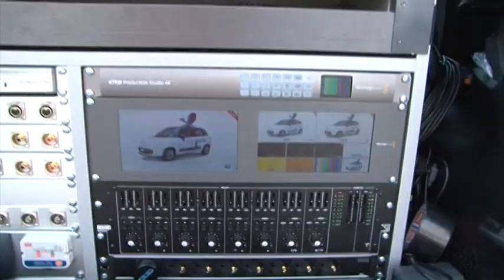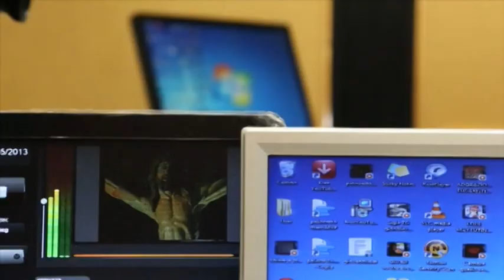NewsSpotter - Soluzione per l'editoria e i Media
NewsSpotter, la soluzione di news gathering satellitare di Eutelsat, è uno strumento utilissimo per l'editoria e i media